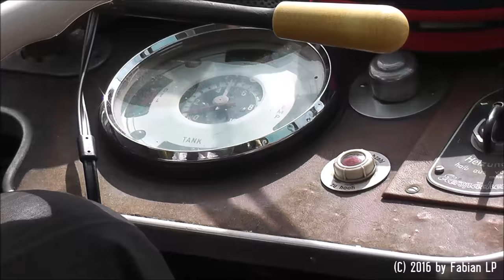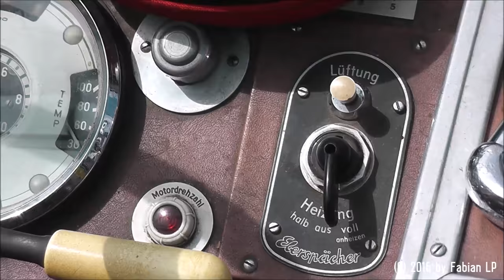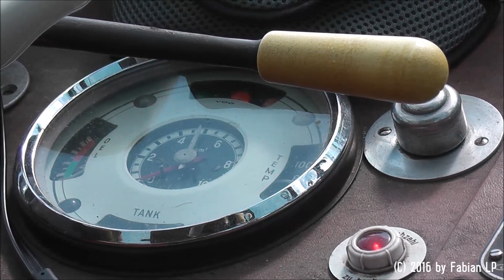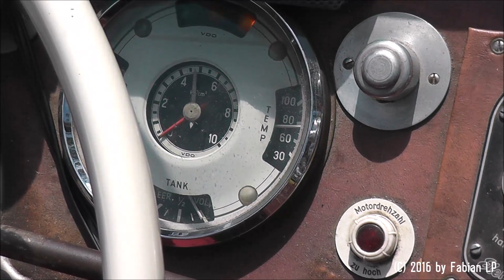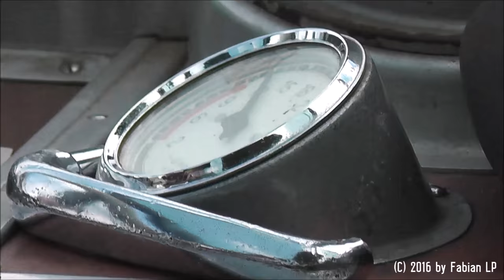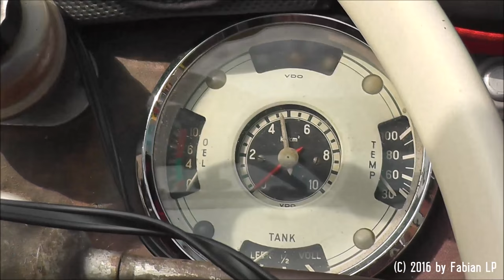Setra S6 Oldtimer Omnibus Bürgerfest Wolfratshausen 2016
Ein Oldtimer war auf dem Bürgerfest in Wolfratshausen unterwegs, der Kässbohrer Setra von